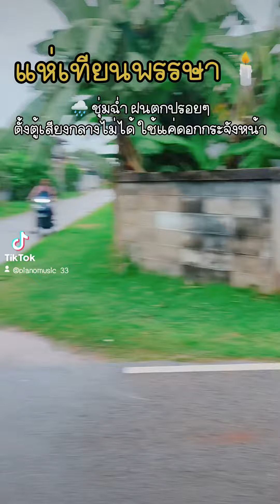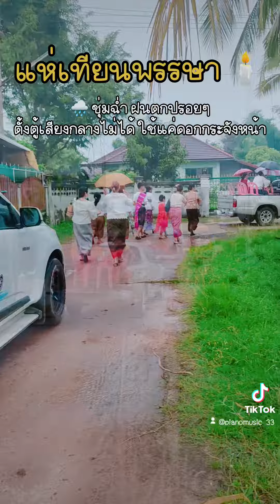แห่เทียนพรรษารอบหมู่บ้าน 1/8/2566 บ้านเขวา ต.รอบเมือง อ.เมือง จ.ร้อยเอ็ด [เปียโนมิวสิค🎶]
บริการความบันเทิงรูปแบบรถเครื่องเสียง
🔹งานแห่พิธีต่างๆ
🔹งานเครื่องเสียง&โคโยตี้
🔹ร้องคาราโอเกะ
ราคาพี่น้อง คนมักม่วนคือกัน
สนใจสอบถามราคาได้ที่👇🏻

🔴 เบอร์โทร
🟣 อินสตาแกรม
teiza.barodhae
⚫ ติ๊กตอก